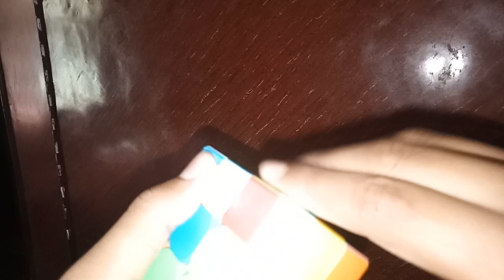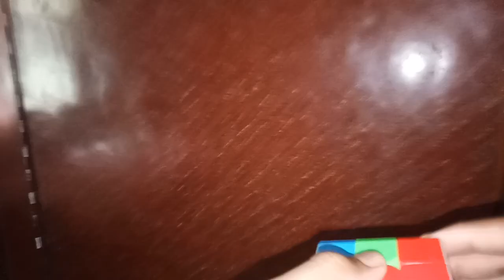how to solve a cube। क्यूब को कैसे सॉल्व करे।cube